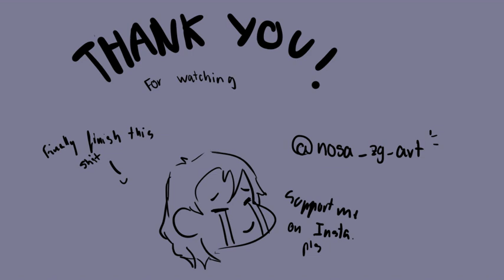The Other Side | ANIMATIC | Cuphead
¡Hola! Por fin he terminado el animatic que os había dicho que subiría. Me he tardado mucho pero creo ha merecido la pena. Espero que os guste, creo que para ser mi primer animatic no está tan mal.

CANCIÓN: The Other Side, Hugh Jackman y Zac Efron